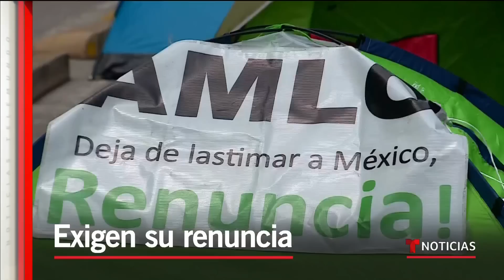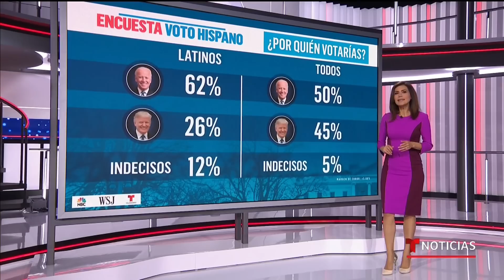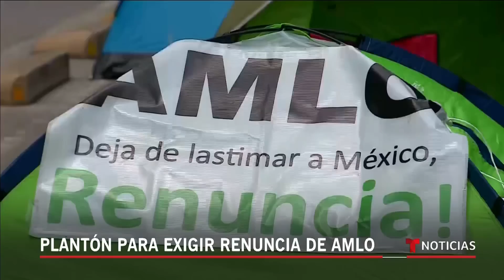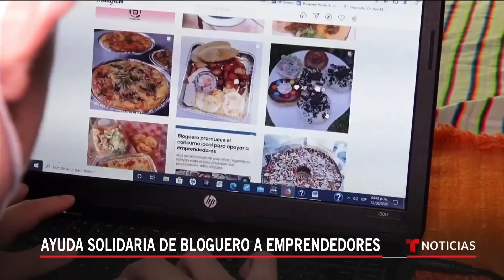Noticias Telemundo, 20 de septiembre 2020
Video oficial de Noticias Telemundo. Crece la tensión por la vacante de la jueza Ginsburg y Trump insiste en “llenar ese lugar”, 62% de los latinos votaría hoy por Joe Biden y Kamala Harris, según encuesta de NBC y plantón en Ciudad de México exige la renuncia de AMLO.

00:00 - Recap
01:35 - Vacante de Ginsburg en Corte Suprema desata pugna política
03:50 - Ellas son las candidatas de la Casa Blanca para sustituir a Ginsburg
04:36 - Protestas en casa de senador
05:08 - Nancy Pelosi, presentó sus respetos por la muerte de la jueza Ginsburg
05:45 - 62% de latinos votaría hoy por Biden y Harris
07:12 - Negocios alrededor de universidades en crisis por cierre
09:29 - Residentes de Madrid protestan por nuevas restricciones
10:30 - Se dispara el flujo de inmigrantes a EE.UU. tras la relajación de medidas de movilidad
12:27 - Tormenta tropical Beta
12:56 - Sin progresos a 3 años de Marìa
13:24 - Incendio Bobcat crece
13:41 - Manifestantes en Ciudad de México levantan un plantón para exigir la renuncia de López Obrador
16:17 - Un bloguero salvadoreño apoya a emprendedores desempleados
18:15 - El ciclista esloveno Tadej Podacar hace historia al ganar el Tour de Francia
20:34 - Yabucoa, Puerto Rico aún espera fondos para reconstrucción